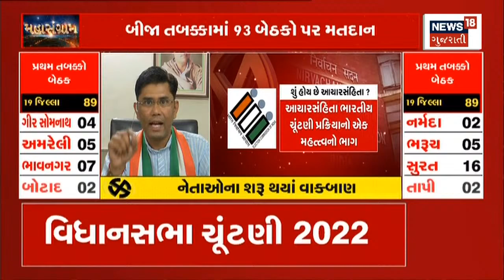BJP Vs Congress | Congress ના BJP પર આકરા પ્રહાર | Gujarat Election 2022 Dates | News In Gujarati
Congress attacked BJP over the election.

ચૂંટણીને લઇ Congress ના BJP પર આકરા પ્રહાર.n18oc_politics